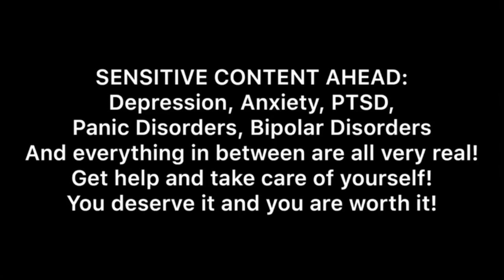Girlfriend Helps You Through A Panic Attack ~ ASMR Roleplay ~ (SENSITIVE CONTENT AHEAD!)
Everyone deserves to be happy and healthy! Take care of yourselves! You are not alone and you are worth it!💕💕💕💕💕💕💕💕💕💕💕💕💕💕💕💕💕💕💕💕💕💕💕💕💕💕💕💕💕💕💕💕💕💕💕💕💕💕💕💕💕💕💕

(Or at least I'm trying to😅)

-Bambou😎
-Celedean😉
-Christian😋
-Cody Allen Ralph😍
-Emmet S.😊
-G F Langley☺
-Jace💕
-Jack H.😁
-Jordan🐱
-Kirill P.😇
-Lexi D.💋
-Marton T.😜
-Raphael D.💙
-Ravewolf💘
-Rhodus😇
-Trevor H.🙈
-Uelana💜
-Vlvt___🐱
-Zexion Xanthus😝

Thank you for all the love and support love bugs!